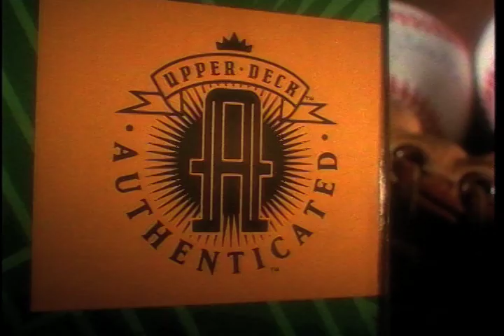Baseball Card Moves